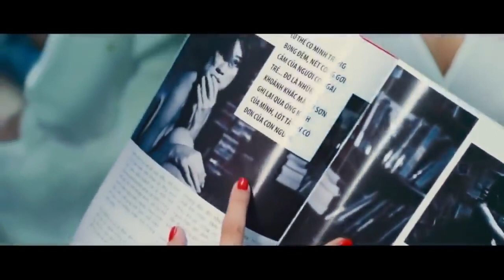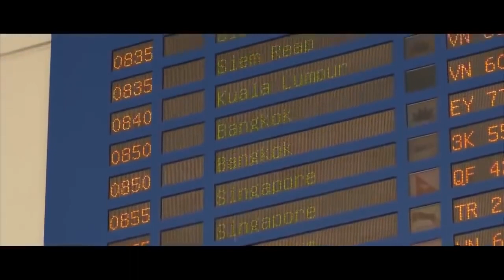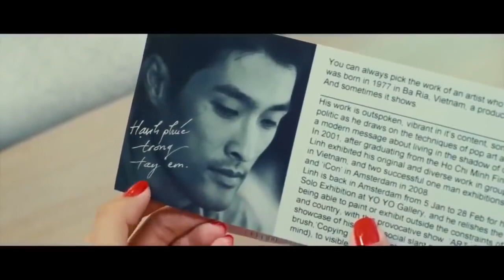Phim Chiếu Rạp Việt Nam 2019 CƯỚI NGAY KẺO LỠ Thái Hòa, Johnny Trí Nguyễn, Đinh Ngọc Diệp